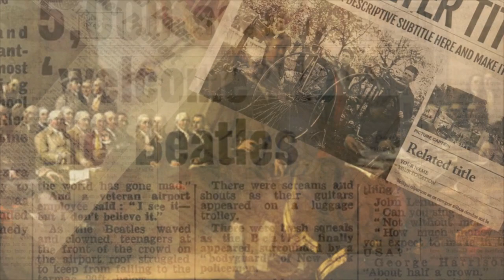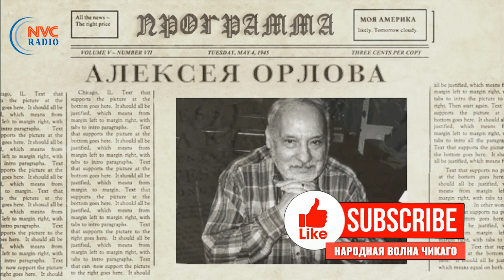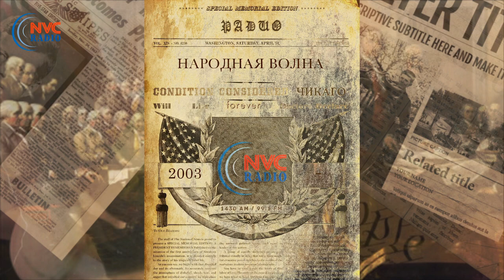Как изменилась Америка за последние 13 лет ⏳ Моя Америка 25 Ноября 2020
⏳ Пандемия политкорректности помешала отметить ведущим СМИ Америки 400-летний юбилей Плимутской колонии.
⏳ История Америки город Джеймстаун (Виргиния) 1607 год.
Однажды, в период между 21 сентября и 11 ноября 1621 года, 53 англичанина разделили трапезу с 90 коренными американцами в знак благодарности за первый урожай на новой родине – Плимутской колонии на территории современного штата Массачусетс. У них был весомый повод для благодарности.
18 2019
⏳ Программа «Моя Америка»  25 Ноября 2020 на RadioNVC